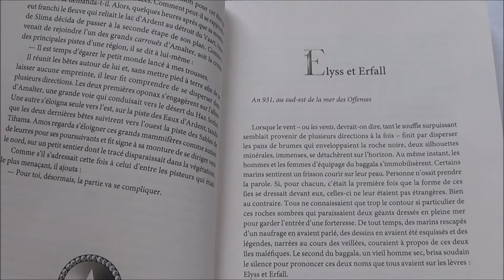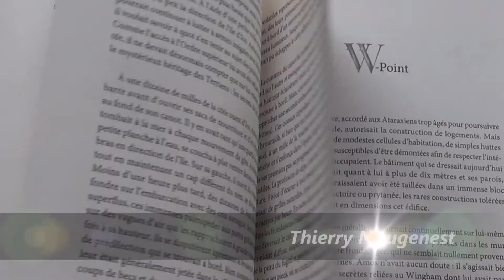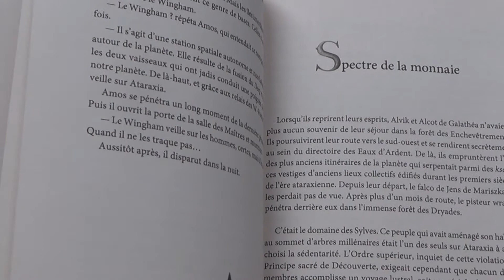L'Odyssée d'Amos - Chroniques d'Ataraxia Thierry Maugenest par WL